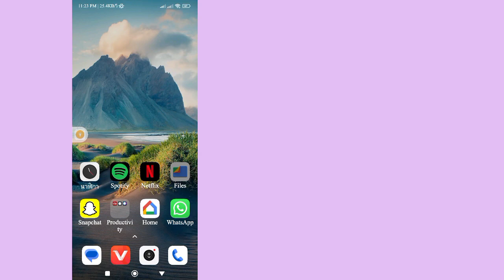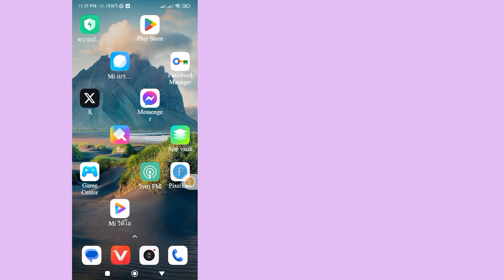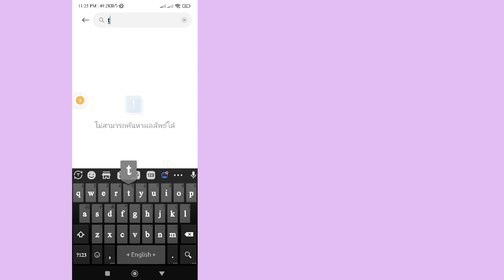วิธีเปลี่ยนภูมิภาค TikTok ของคุณ 2024 เปลี่ยนตำแหน่งในบัญชี Tiktok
ในวิดีโอนี้ ฉันจะแสดงให้คุณดู [ วิธีเปลี่ยนภูมิภาค TikTok ของคุณปี 2024 ||  เปลี่ยนตำแหน่งในบัญชี Tiktok ] ดังนั้นโปรดดูวิดีโอนี้อย่างระมัดระวังและอย่าข้ามวิดีโอนี้หากคุณข้ามวิดีโอนี้ คุณจะไม่เข้าใจมากนัก ดังนั้นหากมีปัญหาและปัญหาใด ๆ คุณสามารถถามฉันและแสดงความคิดเห็นด้านล่างได้ ฉันจะพยายามแก้ไขปัญหาของคุณ  หากคุณชอบวิดีโอนี้โปรดกดไลค์และติดตามช่องของฉัน ขอบคุณ.🙏🙏

ChangeYour TikTok Regionlo cationonTiktok บัญชี Tiktok

 ขอบคุณมากที่มาเป็นสมาชิกครอบครัวของเรา
  ความชอบของคุณคือความสำเร็จของฉัน
  ทุกความคิดเห็น เช่น จากคุณ ทำให้ฉันมีความรับผิดชอบมากขึ้นในการสร้างวิดีโอดีๆ
  คุณต้องบอกฉันว่าคุณชอบและไม่ชอบ

  แม้ว่าฉันจะไม่สามารถตอบความคิดเห็นของคุณได้ทั้งหมด แต่ฉันอ่านอย่างระมัดระวัง  ฉันชอบอ่านความคิดเห็นของคุณมาก

 ข้อสงวนสิทธิ์ ข้อมูลทั้งหมดของวิดีโออ้างอิงจากหนังสือ สื่อ อินเทอร์เน็ต เอกสารการวิจัย และประสบการณ์ของเรา  เนื้อหาทั้งหมดที่จัดทำโดยช่องนี้มีวัตถุประสงค์เพื่อการศึกษาและข้อมูลเท่านั้น  แรงจูงใจหลักของเราคือการจูงใจผู้คนและให้ข้อมูล  ช่องทางนี้ไม่รับผิดชอบต่อความไม่ถูกต้องใดๆ และไม่ส่งเสริมหรือสนับสนุนกิจกรรมที่ผิดกฎหมายใดๆ

 การปฏิเสธความรับผิดชอบด้านลิขสิทธิ์ภายใต้มาตรา 107 ของพระราชบัญญัติลิขสิทธิ์ปี 1976 อนุญาตให้มีไว้เพื่อ "การใช้งานโดยชอบธรรม" เพื่อวัตถุประสงค์ต่างๆ เช่น การวิจารณ์ ความคิดเห็น ข่าวสาร การรายงาน การสอน ทุนการศึกษา และการวิจัย  การใช้งานโดยชอบคือการใช้งานที่ได้รับอนุญาตตามกฎหมายลิขสิทธิ์ที่อาจถือเป็นการละเมิด  การใช้งานที่ไม่แสวงหาผลกำไร เพื่อการศึกษา หรือส่วนบุคคล จะช่วยรักษาสมดุลในการใช้งานแบบ faira

 © สงวนลิขสิทธิ์แนวคิดการเยียวยาธรรมชาติ  หากผู้เขียนรายอื่นอัปโหลดวิดีโอนี้ซ้ำ การดำเนินการจะถูกดำเนินการทันทีโดยมีการประท้วงเรื่องลิขสิทธิ์ ดังนั้นอย่าเผยแพร่ซ้ำ

 💞อย่าลืมกด "ไลค์" ด้วยนะครับ
 💞โปรดอย่าลืม "ติดตาม" 💞โปรดแชร์กับเพื่อนของคุณ